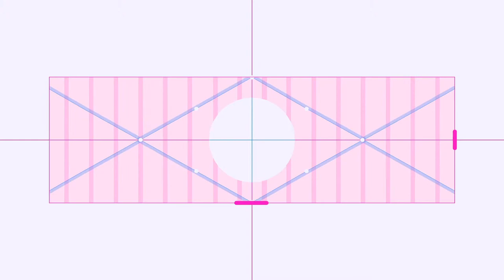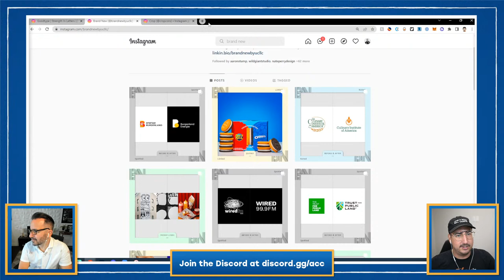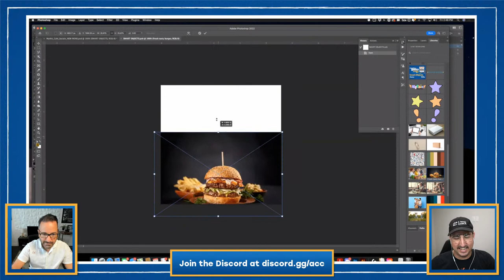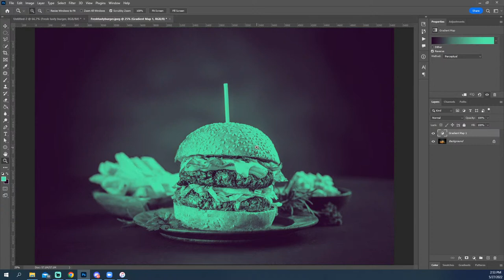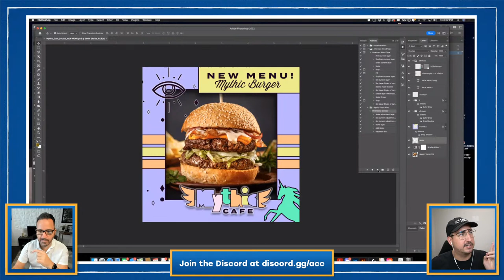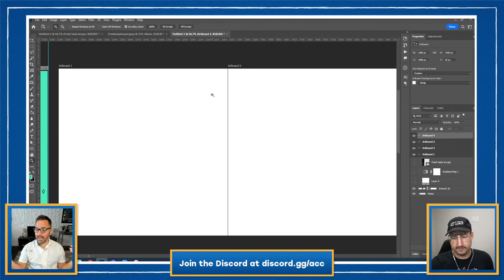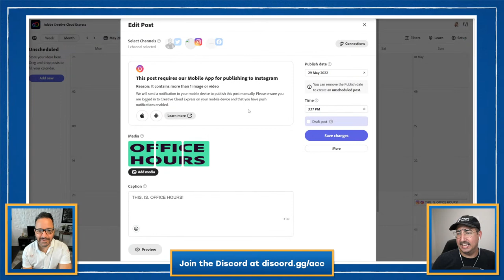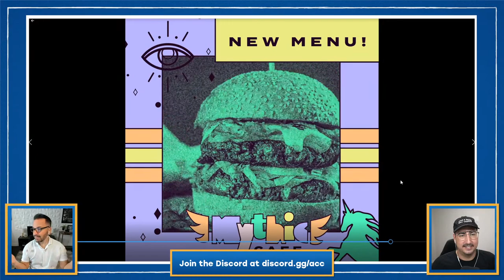Make AMAZING Instagram Carousels Using Photoshop | Social Media Tutorial | Adobe Creative Cloud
Use Photoshop to create engaging carousels for Instagram & Social Media! We'll show you how to set up files, balance your typography, and choose the right colors to stand out!

00:00 Start
5:00 Checking out branding on social media
11:35 Nick’s thought process behind his branding project
13:35 Exporting from Illustrator
16:30 Adding a Drop Shadow to an image
17:25 Experimenting with Outer Glow and Noise
20:15 Live update between colleagues
24:00 Creating a multi-step Action
31:00 Loading an Action into Photoshop
32:32 Creating Instagram Carousels
34:45 How to turn on Rulers
39:20 Adding a logo to a mockup
42:35 How to export multiple artboards
44:23 How to schedule a post through Adobe
50:00 How to animate in Photoshop